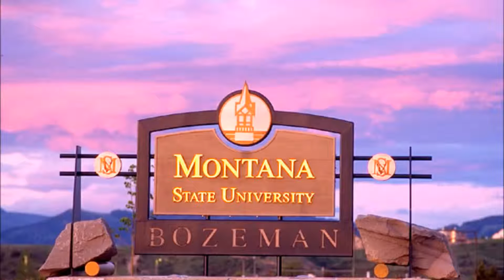0213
a post rock piece.